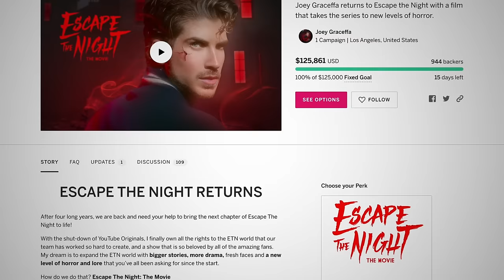The Cave of Secrets! - Escape The Night Minecraft Ep 4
Welcome to Escape The Night Minecraft!
Joey and his YouTuber friends stumble into yet another tricky situation, as they unravel their way through a cave filled with secrets, allies are formed, traitors are brought to light; just another hurdle to this never - ending night!

Escape The Night is back from the DEAD... well almost! We need YOUR help to make Escape The Night THE MOVIE!

Starring:
The Savant: @JoeyGraceffa
The Mystic: @ldshadowlady
Wildlife Expert: @Shubble
The Treasure Hunter: @fWhip
Religious Leader: @SmallishBeans
The Heiress: @KatherineElizabeth_
SeaShell Collecter: @Strawburry17Plays
Conspiracy Theorist: @Dangthatsalongname

Producer: @BerthaDarling
Executive Producer: Joey Graceffa
Written and Directed by: Isha Gupta & Bertha Darling

Cast:
The Maid: Bertha Darling
The Lonely Ghost: @moonintensity
Forest Dweller & Crab: @knivesbow
Drowned GameShow Host & Ancient Frog: @NovaSoBored

Playtesters: NovaSoBored, Reject_Group & Vulcan